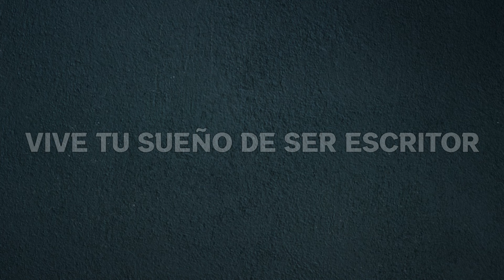🧠 Encontrar tema para escribir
RESUMEN:
En este vídeo, Roberto Augusto te brinda consejos para encontrar el tema perfecto para escribir tu libro. Desde explorar tus pasiones y experiencias personales hasta analizar tendencias y dilemas morales, ofrece diversas formas de inspirarte. También sugiere apoyarse en las opiniones de tus lectores y la curiosidad por aprender algo nuevo. Si quieres cumplir tu sueño de ser escritor, este contenido te ayudará a dar el primer paso.

⏲MARCAS DE TIEMPO:
▶️00:11 Presentación y objetivo del vídeo
▶️01:38 Explorar experiencias personales
▶️02:57 Escucha a tus lectores y tendencias
▶️04:01 Aprovecha tendencias y temas históricos
▶️05:20 Inspiración en otros medios y herencia
▶️06:36 Conversaciones diarias y notas antiguas
▶️07:47 Escribe sobre dilemas morales
▶️09:14 Ideas de revistas científicas y temores
▶️10:20 Despedida y contacto con la editorial